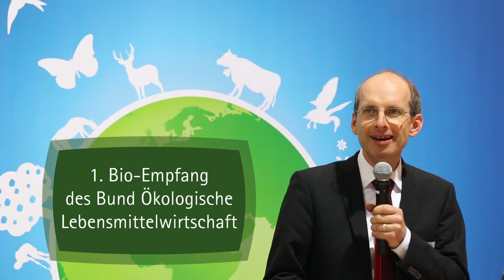Demeter über den 1. Bio-Empfang des BÖLW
Der erste Bio-Empfang des BÖLW (Bund Ökologische Lebensmittelwirtschaft) war ein voller Erfolg. Was Demeter-Vorstand Alexander Gerber von der Politik fordert und warum die Deutschen laut EU-Kommisar Phil Hogan die WM gewonnen haben, sehen Sie selbst.